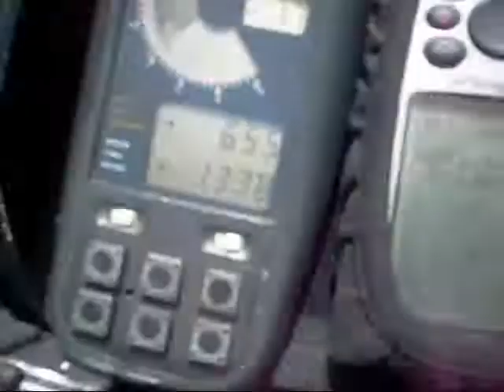PARAPENTE EM TERRA RICA 1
Viagem a Terra Rica PR, o melhor lugar do Paraná para prática do vôo livre !